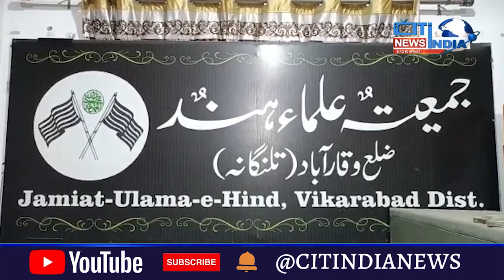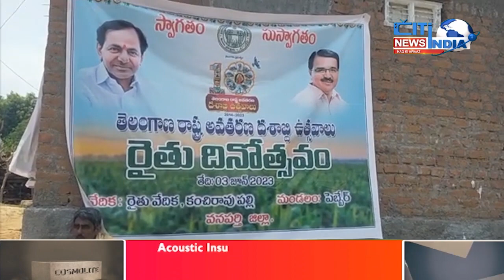Mahbubnagar News Bulletin | Aks E Mahbubnagar 3.06.2023